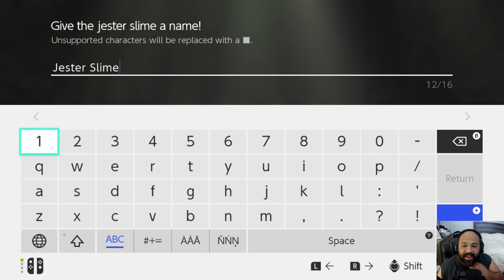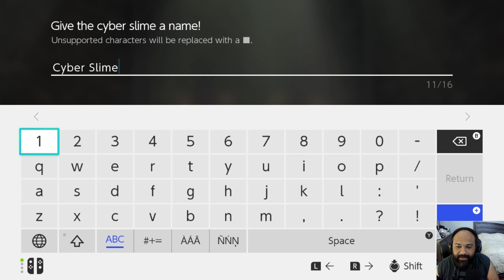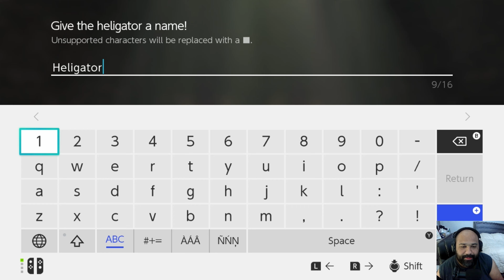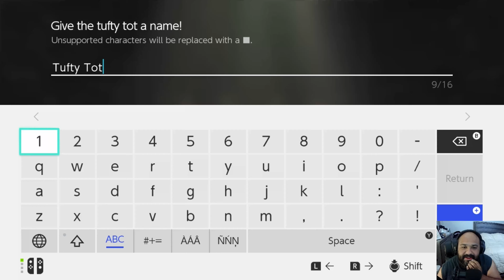Dragon Quest Monsters The Dark Prince Part 34 (Switch) GETTING MY TEAM RIGHT!